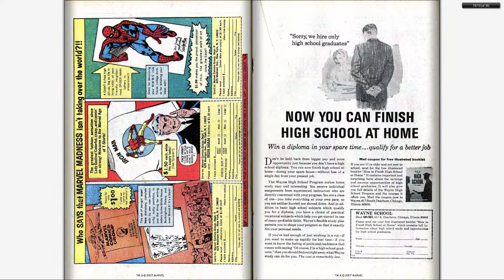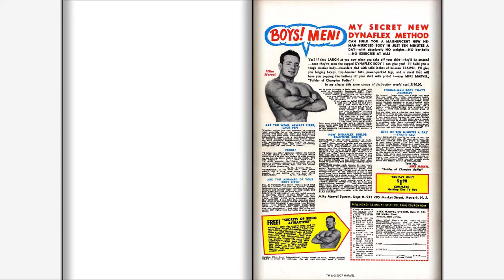196601 Tales of Suspense v1 073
196601 Tales of Suspense v1 073

Part of "The Complete Marvel Comics Published Output" for:

January, 1966